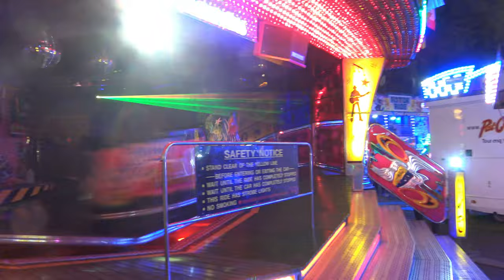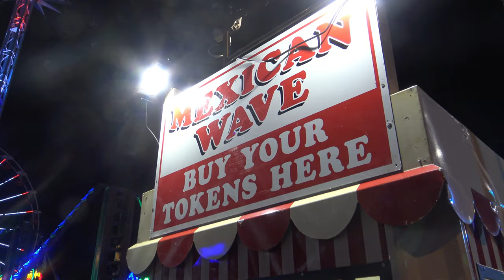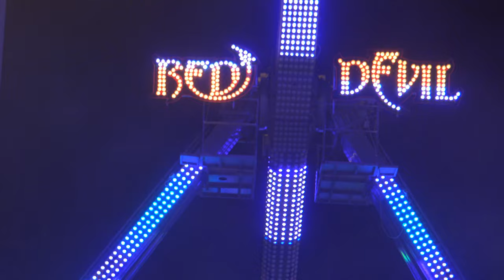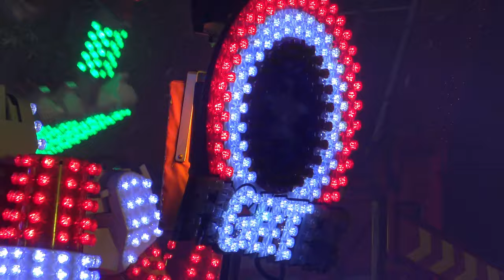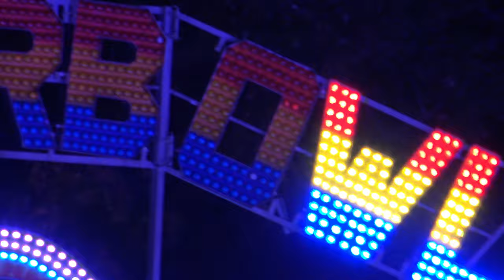Goose Fair Tuesday night walkabout. What3words.com – dust.slime.swing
WE ARE IN 4K HD 2160p60 – check your settings !!
Join me for a Goose Fair trek on a dark Tuesday night, checking out the rides, the lights, and the action. Not much spiel in this one, just an eye-level walkthrough looking up, down, and sideways, on. Enjoy! 😉